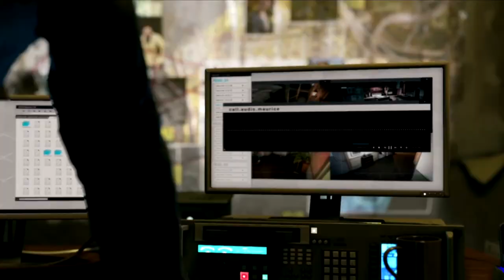Watch Dogs #15 [LP] ''BedBug's'' Leichen im Keller Gameplay German/Deutsch [HD]